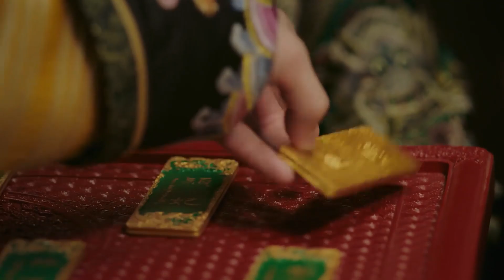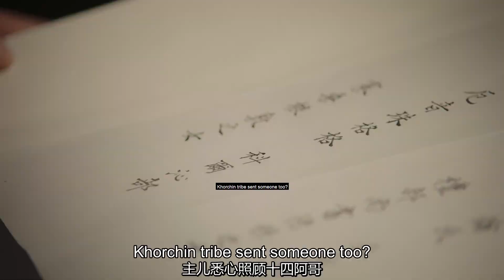💛狐媚子在床上費盡心思，一招就讓皇上欲罷不能，立馬懷上二胎！| 如懿的成長史 The story of Ruy ry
☛訂閱影視探長，一起探尋大陸熱播影視劇！
主演：周迅、霍建华、张钧甯、董洁#影视探长#周迅​霍建华​​​童瑶​​​中国电视剧​ChineseDrama​出色中国电视剧​好看中国电视剧​中国电视剧2021